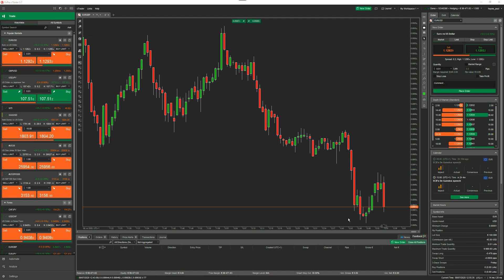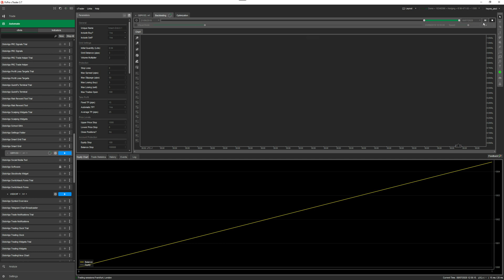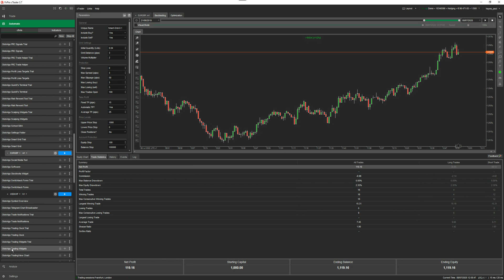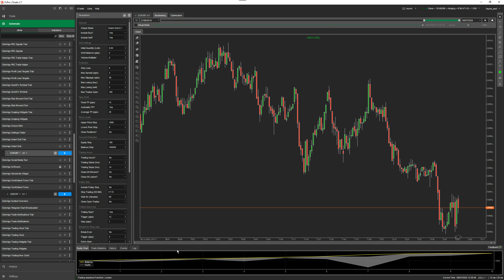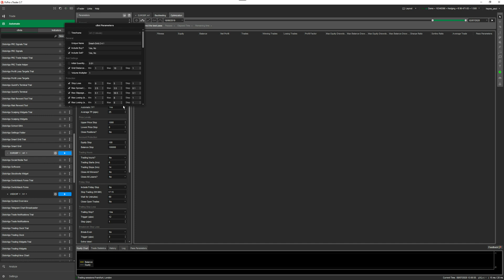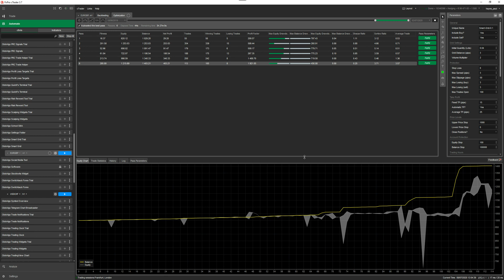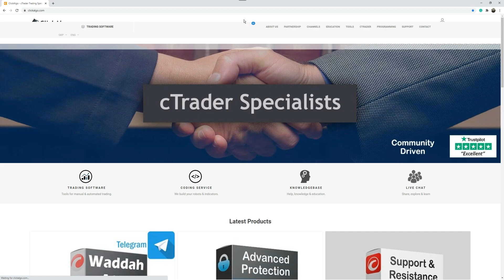cTrader Grid-Hedge System Optimisation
This video is perfect for traders who are new to cBot optimisation and will demonstrate how you can optimise any symbol for the cTrader Grid-Hedge Trading System to get the best possible parameter settings that show good backtest results so that you will have a better chance of running the robot of fresh new market data.